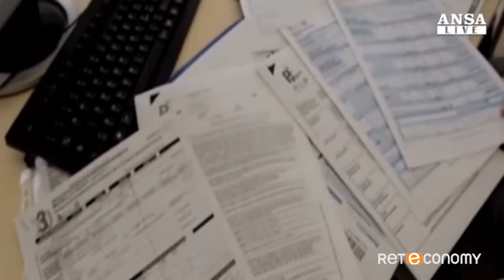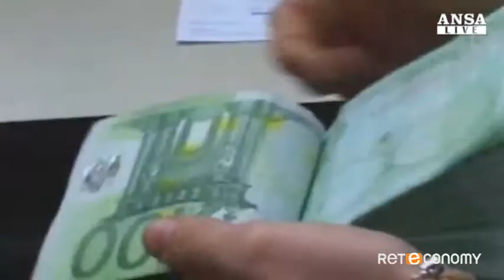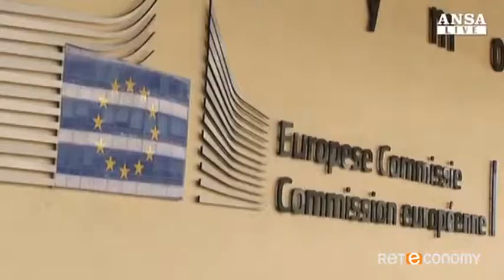Jobs act, passi avanti ma servono norme più snelle - 05/05/2015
Jobs act, passi avanti ma servono norme più snelle - intervista a Gaetano Stella presidente Confprofessioni